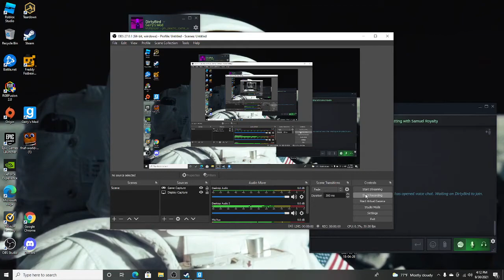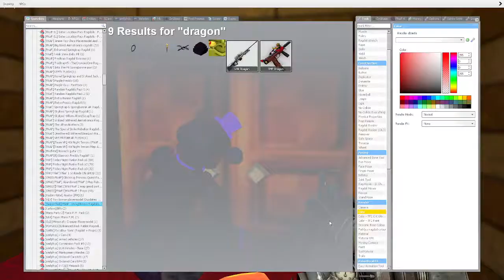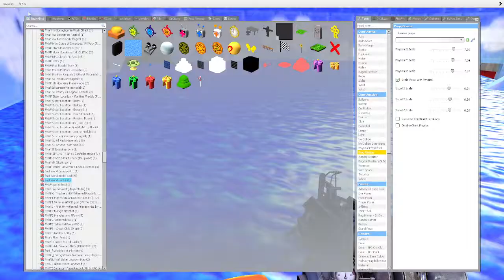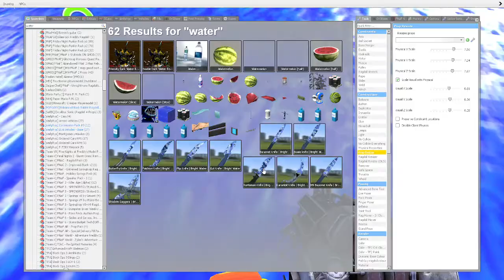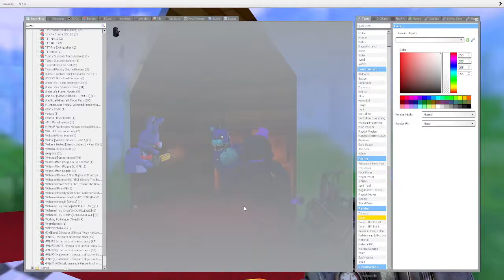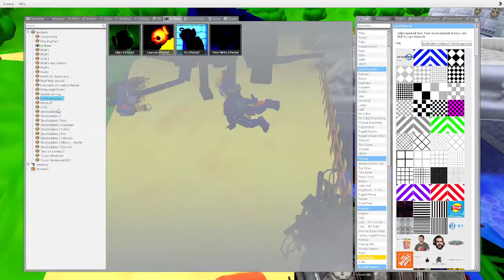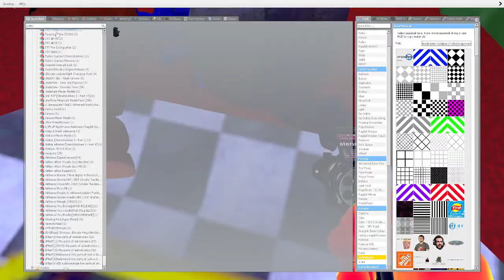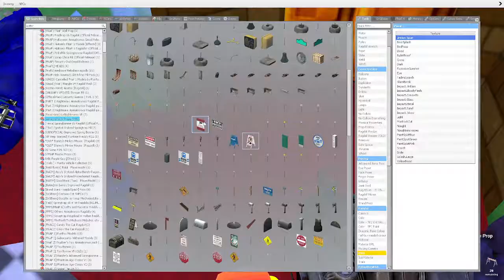how samuel became royalty